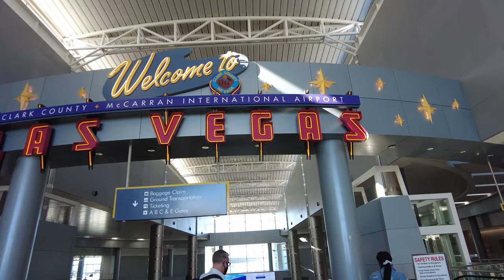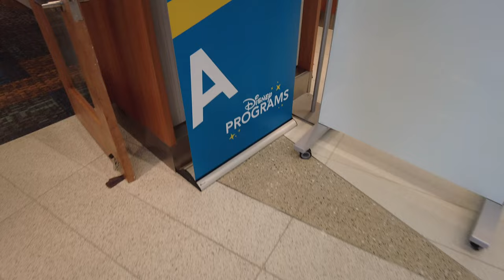DCP VLOG | WELCOME PARTY & TRADITIONS | FLAMINGO CROSSINGS VILLAGE | DISNEY COLLEGE PROGRAM 2022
THIS IS A VLOG OF MY DISNEY COLLEGE PROGRAM WELCOME PARTY AND TRADITIONS.

CHAPTERS:
0:00 INTRO
2:14 WELCOME PARTY
3:53 WELCOME PARTY REVIEW
4:11 OUTRO
4:46 TRADITIONS
5:02 CREDITS

"Kill the Lights" By Alex Newell & DJ Cassidy With Nile Rodgers (KING'S MASHUP)
"Tucked" By Katy Perry (KING'S MASHUP)
"Low" (feat. T-Pain) By Flo Rida  [KING'S MASHUP]